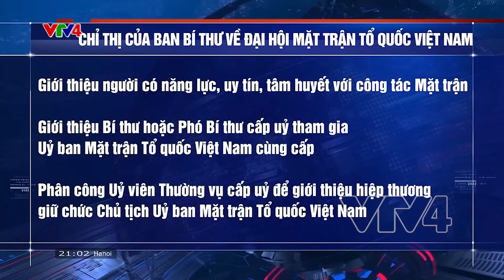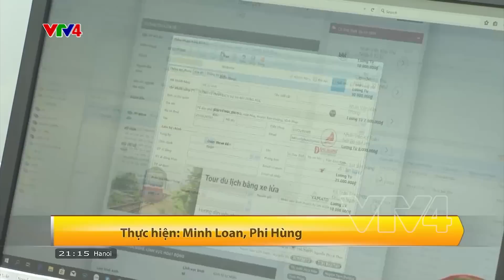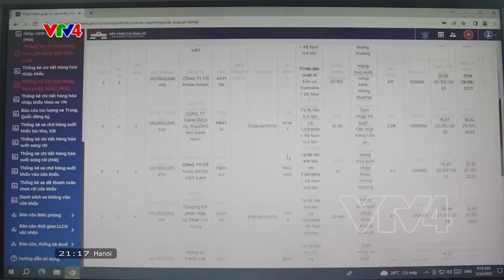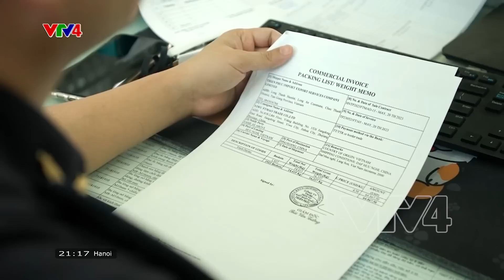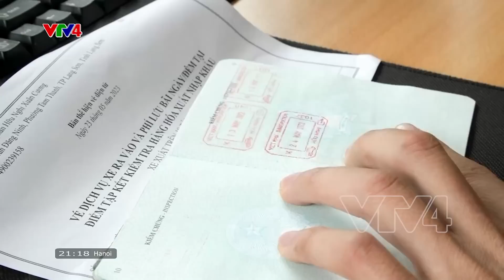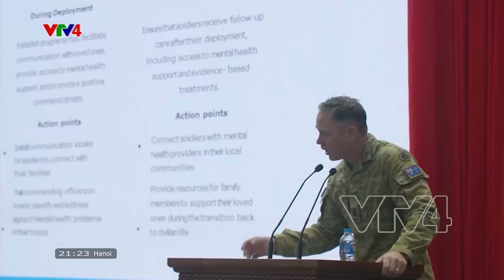Bản tin thời sự tiếng Việt 21h - 29/05/2023| VTV4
- QH thảo luận về Giám sát nguồn lực phòng chống dịch, thực hiện chính sách pháp luật về y tế
- Kinh tế xã hội 5 tháng
- Dấu ấn Việt Nam trong câc sứ mệnh hòa bình Liên hợp quốc